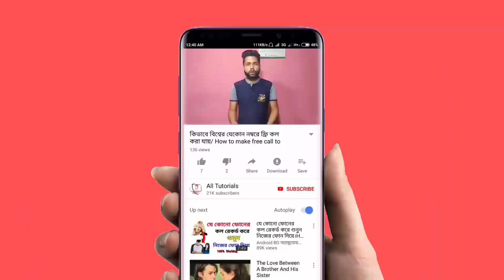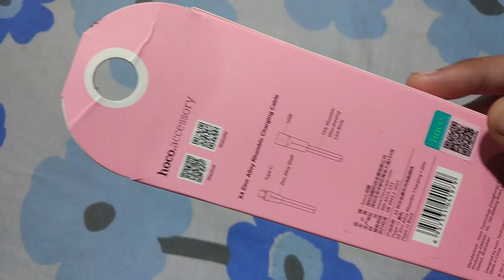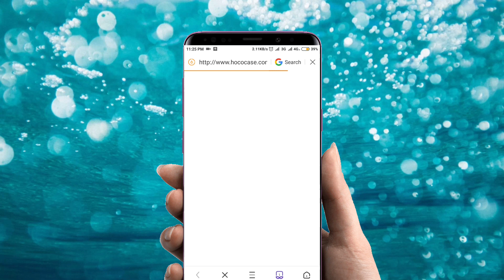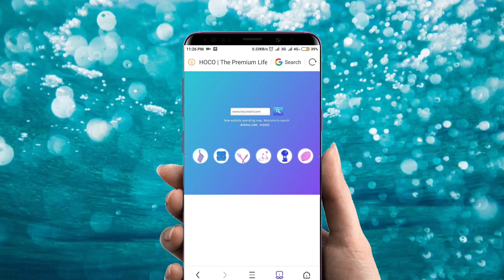QR code কি? কেন ব্যবহার করা হয়? | what is QR code and its use? | alltutorials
Google+ profile:-

My channel:-

এই রকম আরোও ভিডিওগুলো পেতে All Tutorials এর সাথে থাকুন।

QR code কি? কেন ব্যবহার করা হয়? |what is QR code and its use?
QR code
Barcode
Qr scanner
Barcode scanner
Qr কোড কি
বারকোড কি
barcode কি
Alltutorials
Alltutorial
How to use QR code
QR কোড কেন ব্যবহার করা হয়